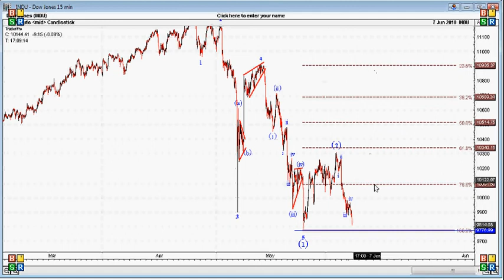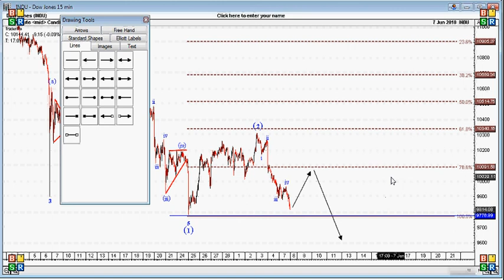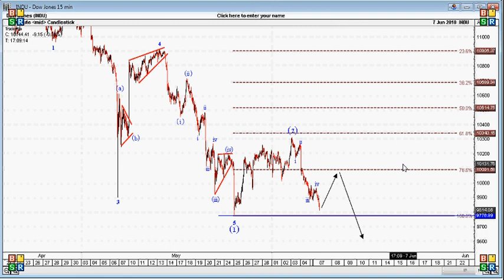Dow Jones Elliott Wave Analysis (08/06/2010)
This is my interpretation using Technical Analysis and Elliott Wave Theory to look at financial markets. Elliott wave is my preferred tool when looking at the stock market, I believe that it can work to reflect the "psychology" of the market quite accurately.

I am NOT a very experienced trader or technical analyst, but I am very interest in developing my skills and welcome you to share your experienced and advice so that we may both learn from it.  This video should NOT be taken as investment or trading advice.